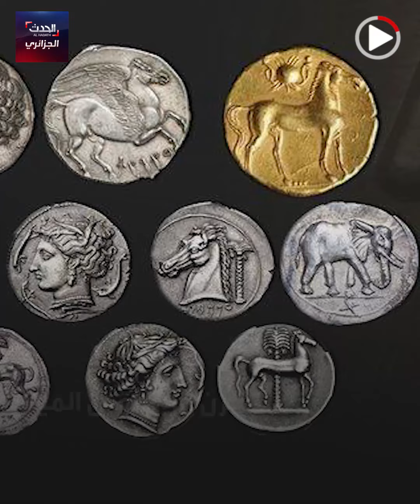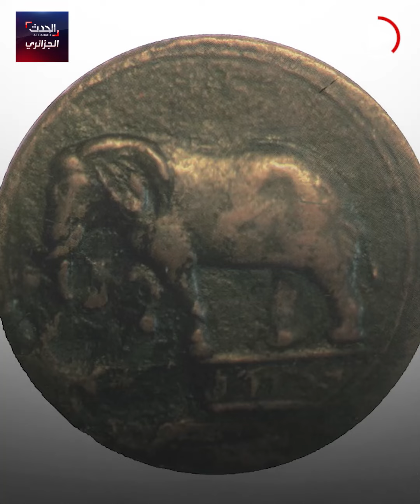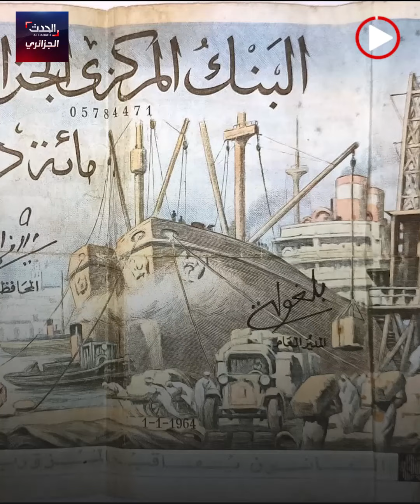تعرف على عملات الجزائر عبر التاريخ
قبل أن تعتمد الجزائر عملة الدينار عام 1964.. شهدت عبر العصور عديد العملات التي كانت تتغير بتغير الحضارات، نعرفك في هذا الفيديو على أبرز تلك العملات: